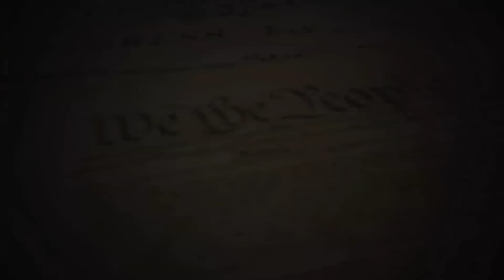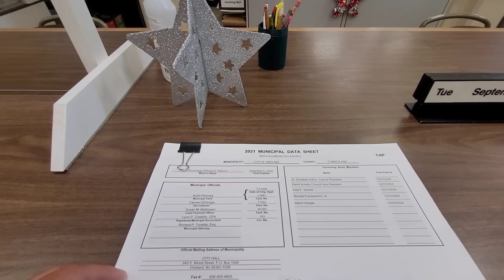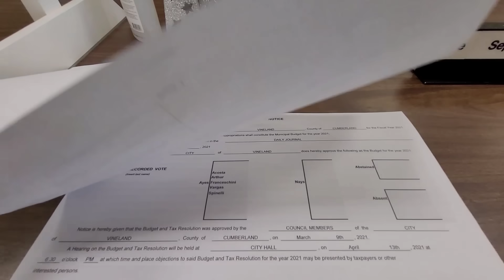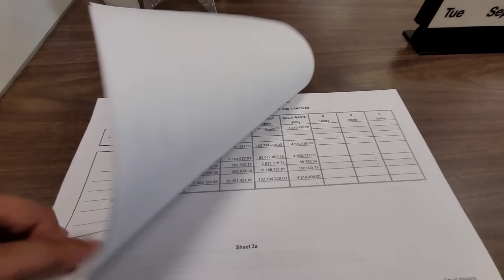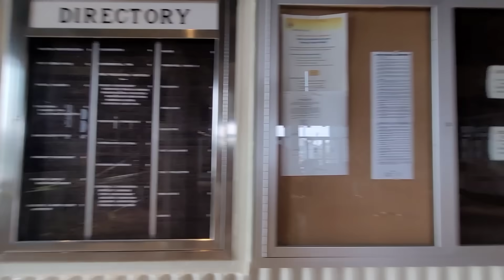CITY SECURITY TRIES TO FORCIBLY TAKE CAMERA FROM JOURNALIST! | 1ST AMENDEMENT AUDIT FAIL!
As I was conducting a peaceful 1st Amendement Audit at the Vineland City Hall in New Jersey security escalates for no reason and one guard tries to take my camera from me! I immediately  snatch it back and they call the police on ME... I actually like the way this video ends stay tuned and let me know what you think about it in the comments below.

Always remember this is your right granted your you by the 1st Amendement.

This is where you can not only enter into DAILY giveaway contests where I am talking with as many of you as possible and giving away GoPros & Body camera’s to promote transparency and accountability. You can also send tips on tyrants near you that you would like me to audit, As well as read all my Complaint Statements, Lawsuits, Court Motions, IA Reports, Police Reports and much much more! We will be constantly updating with new information!

Shop our new T-Shirt Collection with over 60 custom designs!